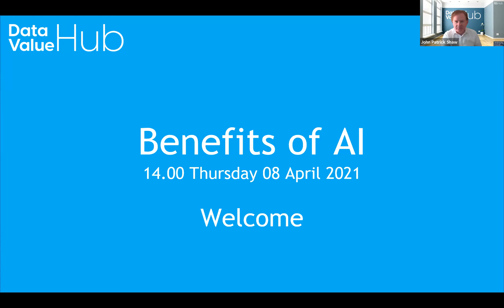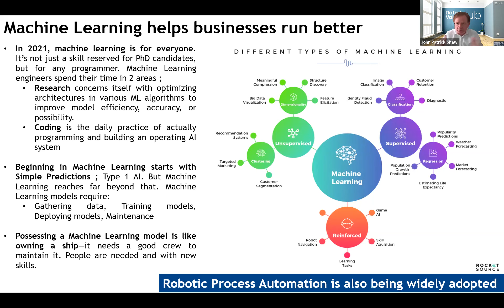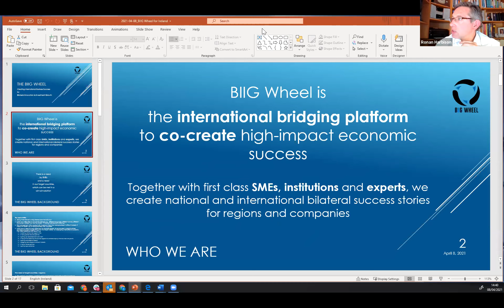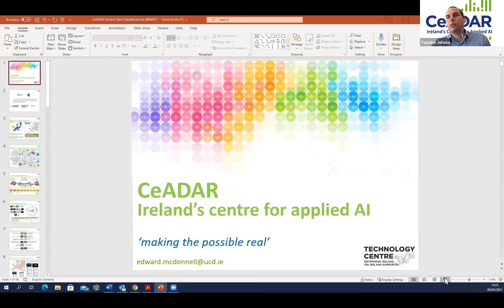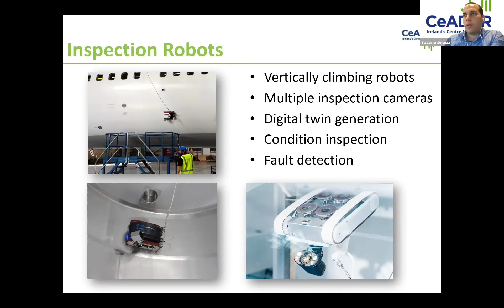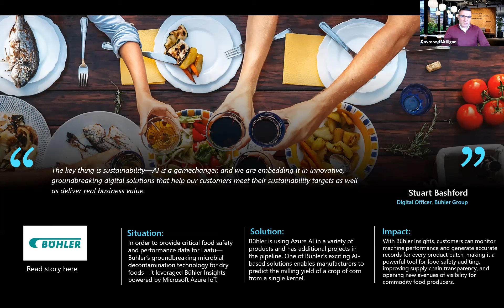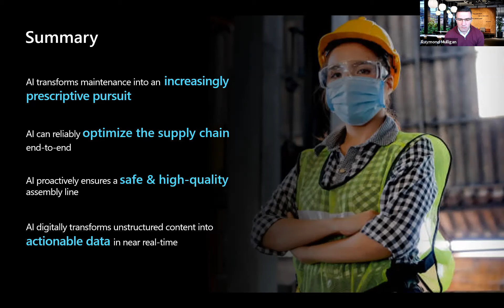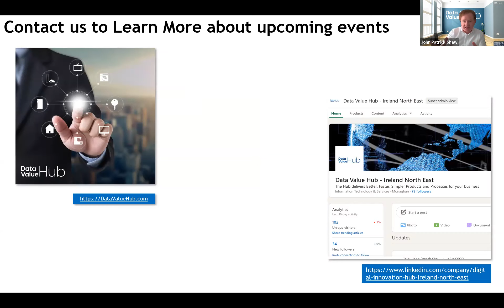Benefits of AI. Thursday 08 April 2021. Hosted by Data Value Hub.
Benefits of AI is all about how to Make Better Decisions Faster in your Enterprise.

This is Video is in 7 parts;

1. How the Data Value Hub helps your Enterprise
     John Shaw, CEO, Data Value Hub

2. Industry 4.0: German Business Competitiveness
     Ronan Harbison, Director of Programmes at Generation

3. Industry 4.0: Technology Revolution
     Daniel Gottschald, Managing Director, TUM International

4. The next level of Innovation in AI
     Yassine Jelassi, Manager, National Centre for Applied Data Analytics, CEADAR

5. Getting AI to Cloud for your Enterprise
     Ray Mulligal, Azure, Data & AI Lead, Microsoft

6. Panel Q&A

7. How to get your AI Project Started